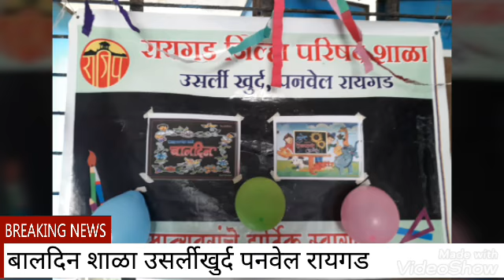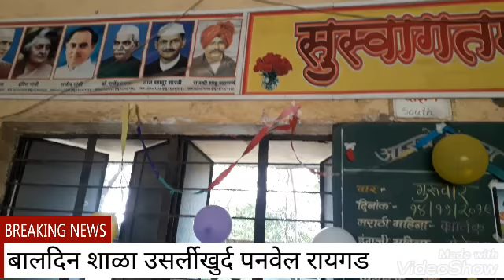Children's day बालदिन शाळा उसर्ली खुर्द पनवेल